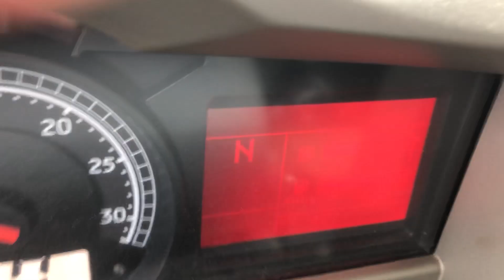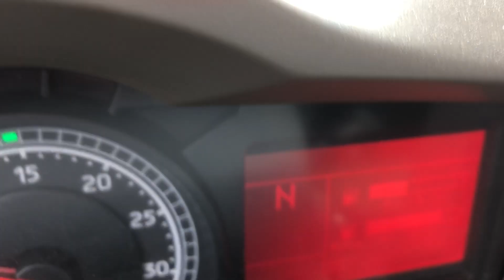Renault Premium 460 selges på klaravik.no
Produkttype Trekkvogn .RENAULT Premium
Fabrikat Renault
Modell Premium
Årsmodell 2012
Reg. nr. AE 33287
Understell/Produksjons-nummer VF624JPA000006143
Kilometerstand avlest 422694
Vognkort del 1 og del 2 Ja
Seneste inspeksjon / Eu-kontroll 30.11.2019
Drivstoff Diesel
Euroklasse 5T
Motoreffekt (kw/hk) 346 KW (471 HK)
Motorstørrelse (ccm) 10 837 cm3
Hjuldrift 6x2
Gir Automat
Egenvekt (kg) 8850
Tillatt nyttelast (kg) 17075
Tillatt totalvekt (kg) 26000
Maks vogntogvekt (kg) 60000
Tilhengerfeste Ja
Farge Hvit
Selges til private Ja
Funksjonstestet / startet Ja
Vesentlige feil og mangler Nei
Generell tilstand av objektet N
Brukstilstand Ok
Selgers kommentar Er i bruk